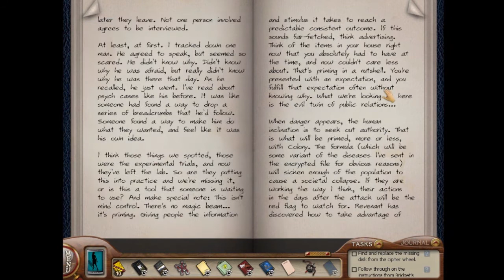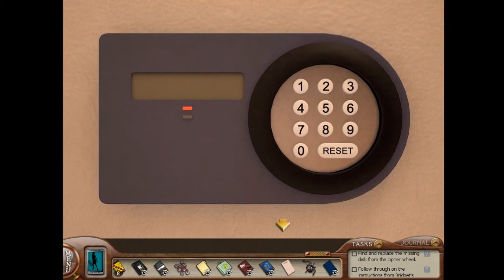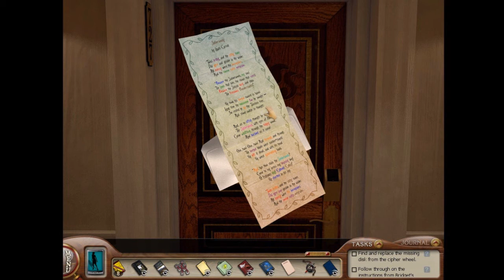Let's Play Nancy Drew The Silent Spy Pt 7 Maury Show Phone Call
Apparently, Nancy and Ned have the best relationship EVER! He'll commit a felony for her and then they'll have a group discussion while AGP is trying to get stuffs done. Yeah, also this is another testament to how much I just don't pay attention.

"Nancy Drew" is owned by Remedy Games.